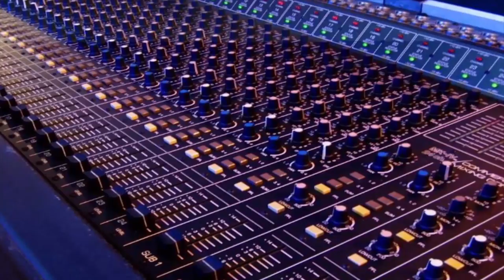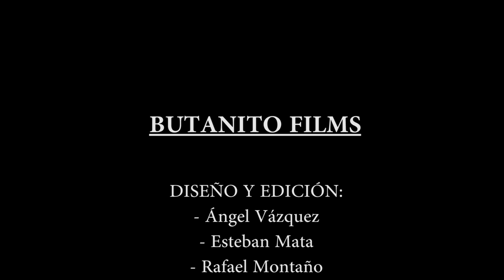CREACIÓN Y DISEÑO DE LOGOTIPOS | 2015/2016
Conjunto de creación y diseño de logotipos realizados por Butanito Films, 2015/2016.

Editado y diseñado por:

- Ángel Vázquez Jiménez
- Esteban Mata Gómez
- Rafael Montaño Marroquín